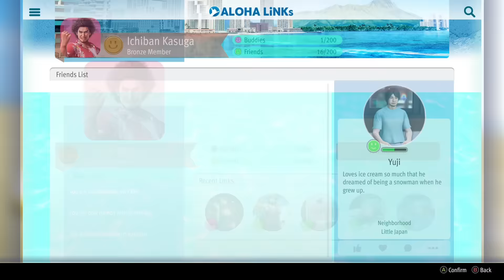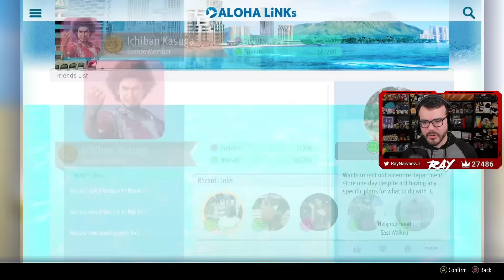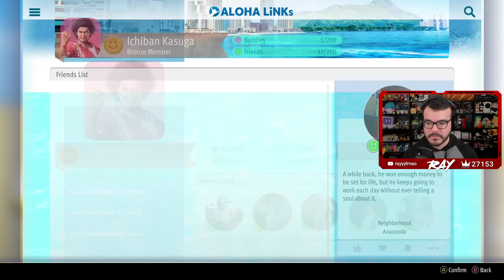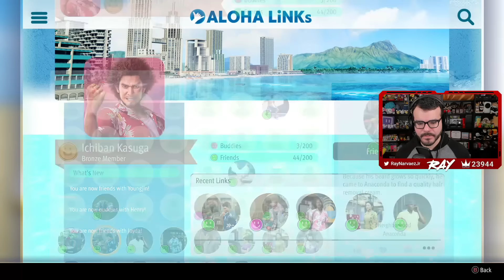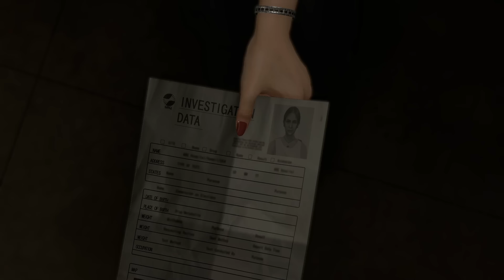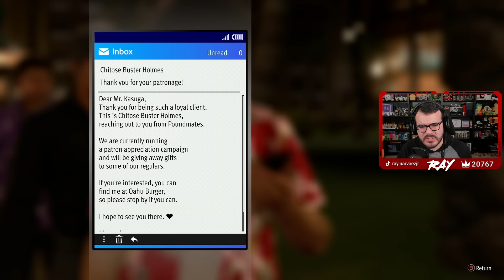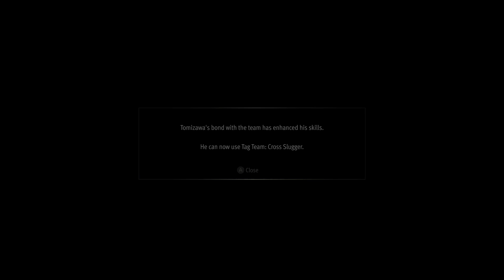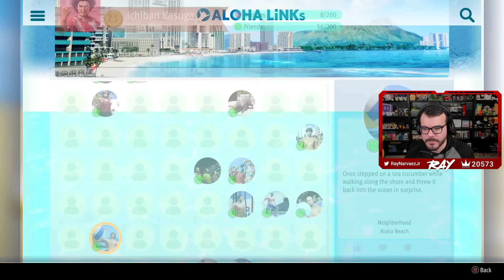Twitch Livestream | Like a Dragon: Infinite Wealth Part 2 [Series X]